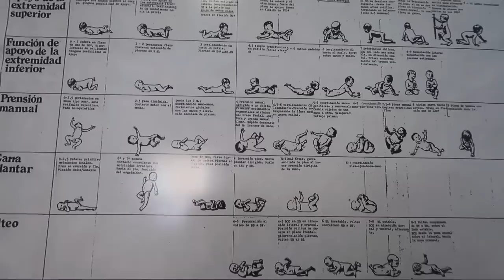HECTOR ANDA!! Una historia especial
Tras superar un neumotorax de nacimiento, operación de trigonocefalia y haber sido derivado a paralisis cerebral. Todo apuntaba a que no andaría, pero una vez más la ùltima palabra la tiene él. Contra todo diagnostico y ante las adversidades ha vuelto a dar otro paso de gigante.

Gracias a los fisios del Niño Jesus, en especial a Gregorio. A la unidad de paralisis cerebral del NJ,a la de neurocirugia del NJ, a Osteonad y en especial a Ana, a Carmen Lillo y a todos los profesionales que han conseguido que Hector llegue hasta aqui.

Si quereis mandarnos una carta podeis enviarnosla a:
Nuria Calvo
Apartado de correos 83
28522 Rivas Vaciamadrid (Madrid) ESPAÑA

nurycalvo vlog familia tengo algo que decirte reaccion youtube blog